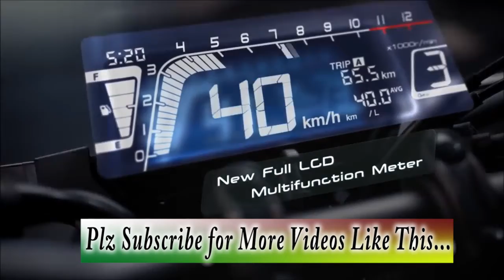New Honda CB150R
Honda CB150R Exmotion Specifications
Engine Volume cylinder - 149cc Type - DOHC single cylinder 4 liquid-cooled valve Fuel supply system - PGM-FI Compression ratio - 11.3: 1
Transmission - Manual 6 Dimension - 822mm x 1,973mm x 1,053mm Wheelbase - 1.296mm Ground clearance - 139mm Seat height - 795mm
Tank capacity - 8.5 liter Frame Type - Inner pivot frame type diamond frame Front suspension - Upside down 41mm Rear suspension
Monosok Net weight - 125 kg Front brake system - 296mm disc brake 4 radial caliper Rear brake system - 220mm disc brakes
Rims - Aluminum Front wheel - 110 / 70-17 M Rear wheel - 150 / 60-17 M ABS
Optional Available Colors - Asteroid Black Metallic, Mat Laurel Green Metallic, Millennium Red, Pearl Cadet Gray